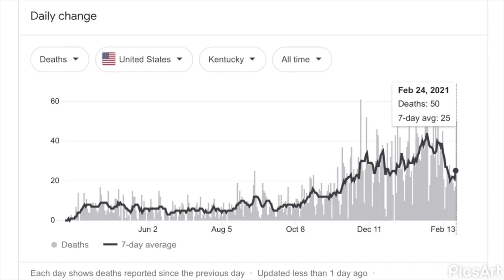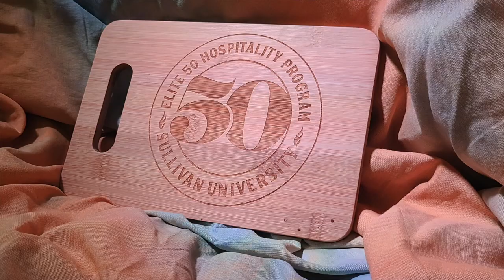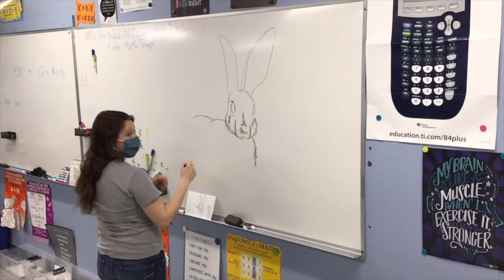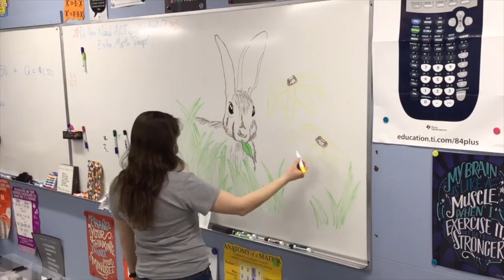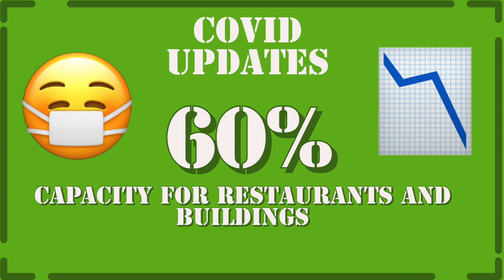The Morning Marshal 3/4/21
News and Events from Marshall County High School

Produced by MCHS Media Arts students